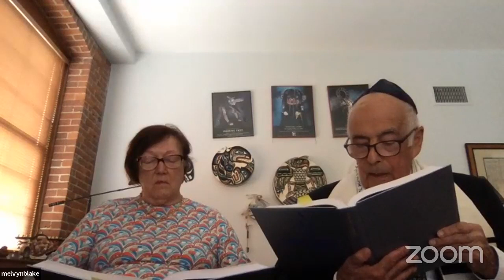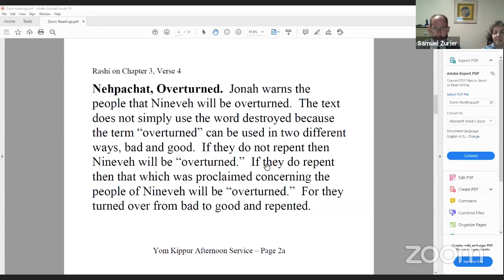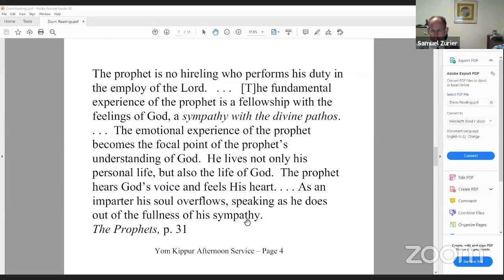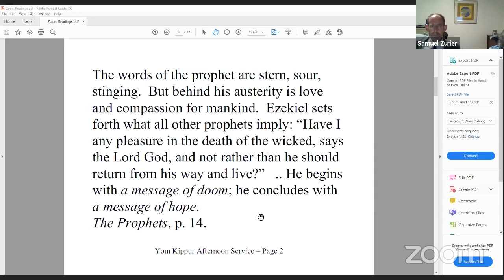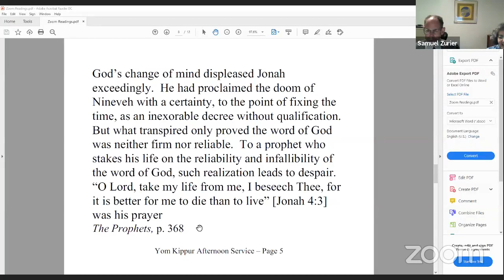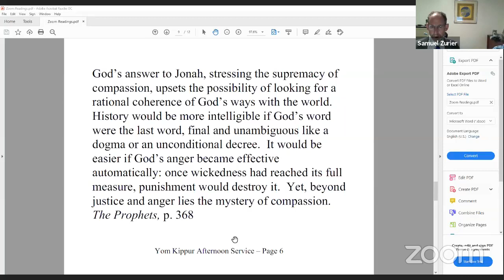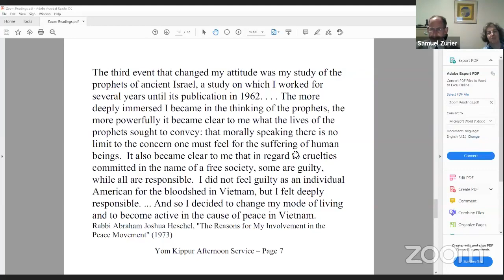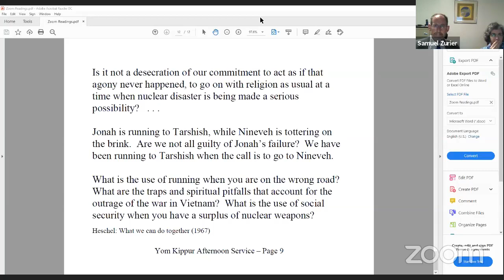Yom Kippur Afternoon Service 5781